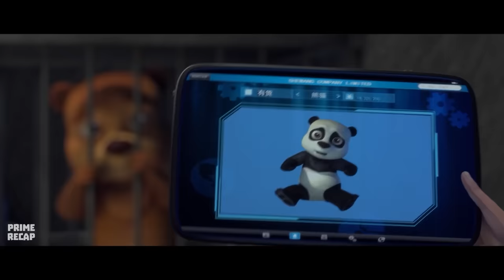He is the most POWERFUL SPY DOG in the world and was sent to the MISSION in the ANIMALS PRISON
Movie: sup3r b34r